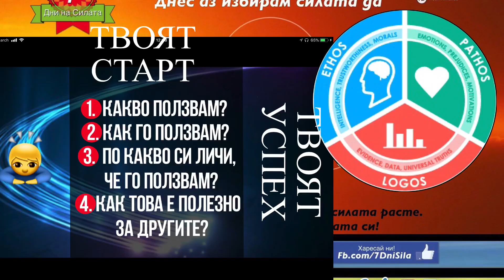10 February 2020 - Осветление, Наблюдение и Свидетелство